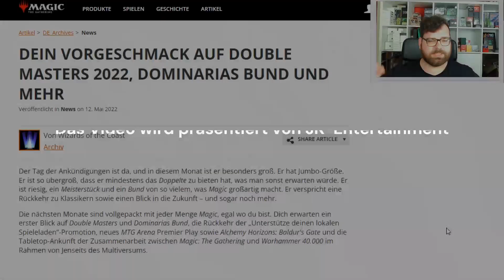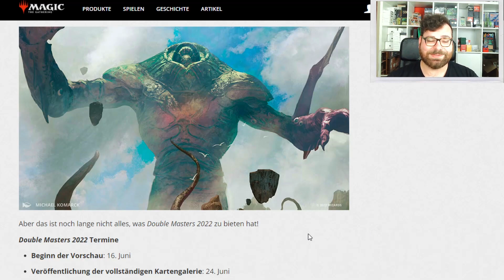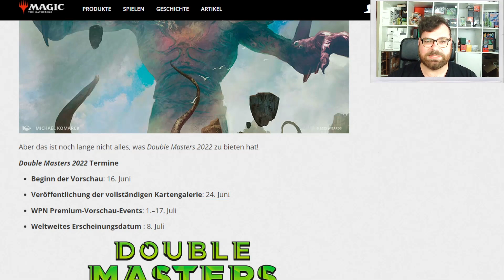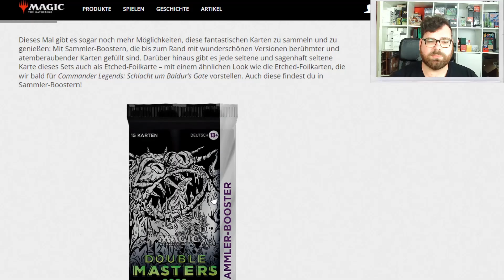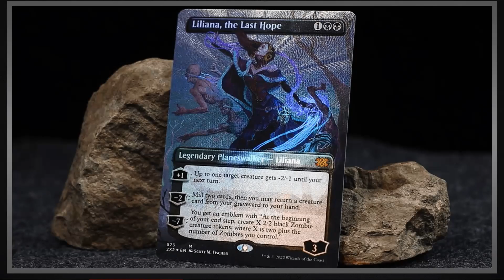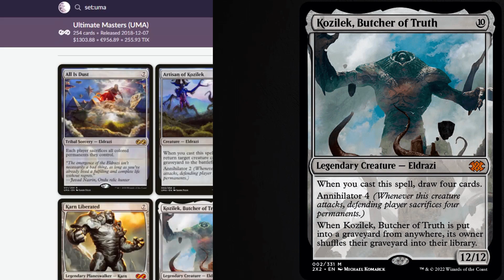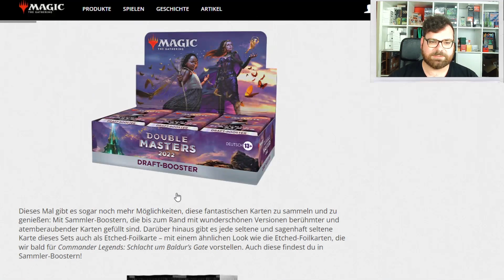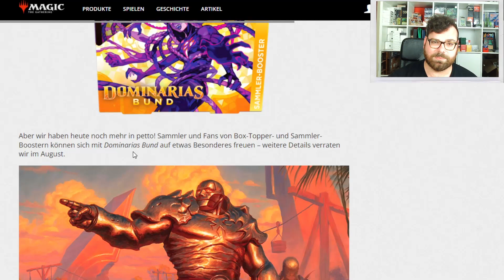Alles was DU über DOUBLE MASTERS 2022 wissen musst! + Dominaria United [Mai 2022]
Wizards ist es egal, dass am 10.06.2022 erst mal Commander Legends 2 in die Regale kommt. Am Tag der Ankündigungen, am 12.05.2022 haben sie uns in einem Livestream alles vorgestellt, was ZUSÄTZLICH noch dieses Jahr erscheint. Inbesondere haben wir einiges über Double Masters 2022 lernen können und auch ein paar kleine Infos über Dominaria Reunited haben wir schon mit auf den Weg bekommen.
Zudem wurde eine ganze Menge über die Warhammer 40.000 Commander-Decks und Secret Lair gesprochen, aber das besprechen wir in einem anderen Video.

0:00 Einleitung
0:30 Double masters 2022 Fakten
5:10 2X2 Spekulationen
7:05 Dominaria Reunited Teaser